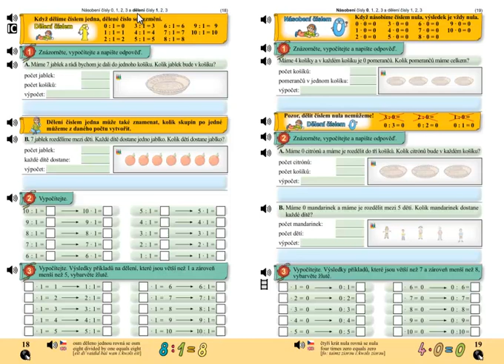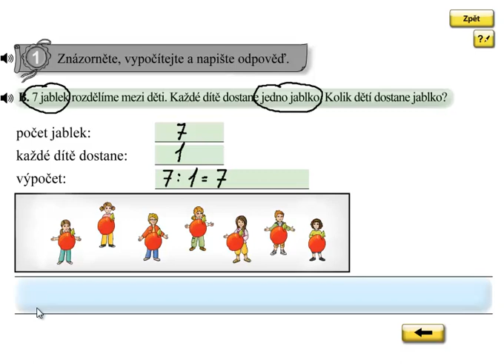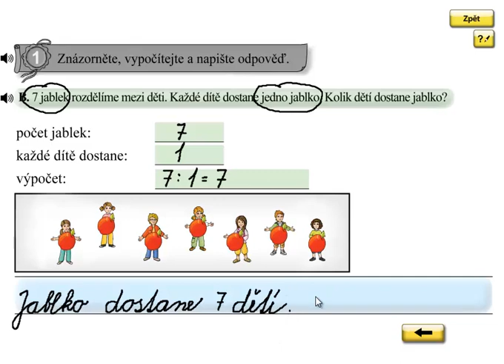Dělení 1; Matýskova matematika 6.díl, strana 18, cvičení 1B